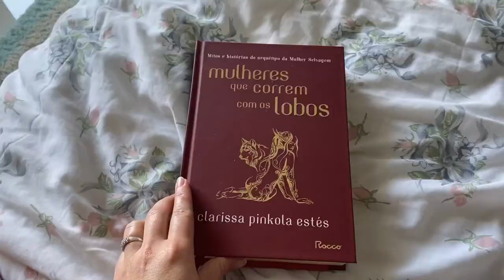VLOG - feriado comigo 🥰 Hidratação Truss Net Mask + Bumbum Cream e muito mais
Mais um dia comigo 💕
Espero que gostem
Se inscrevam e curtam o vídeo